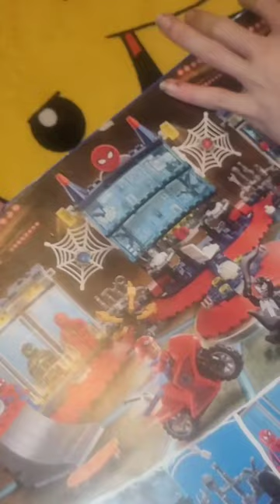Lego Spider-Man Attack On The Spider Lair SpeedBuild! 76175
Lego Spiderman Attack On The Spider Lair
Set 76175
Minifigures:
• SpiderMan
• Peter Parker
• Iron SpiderMan
• Ultimate SpiderMan
• Green Goblin
• Venom

New Videos Coming Soon:
Lego Star Wars Inquisitor
Lego Star Wars Imperial Light Cruiser
Lego Star Wars Justifier
Lego Star Wars Imperial Shuttle
Lego Marvel Iron Man Lairs
Lego Spiderman Spidey Friends
Lego Minecraft First Adventure
Lego Speed Champions McLaren Senna
Etc